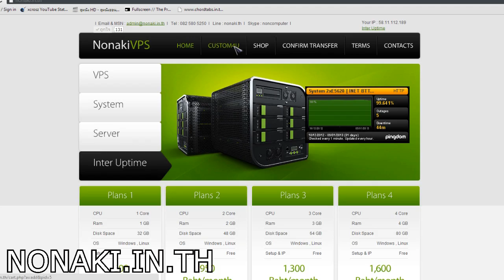Xcrosz - Minecraft : Wrath of the fallen [3/4]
Thx. Server Colo : WUNOTEAM